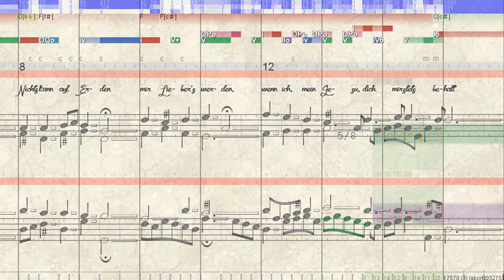BWV 485 Liebster Immanuel